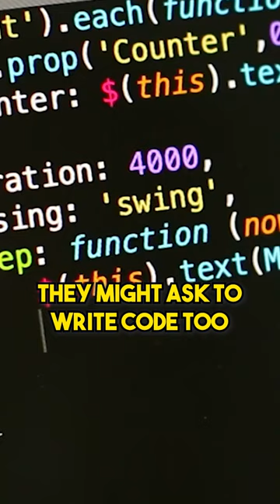Adidas Interview Process for Any Software Engineering Role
Adidas Interview Process for Any Software Engineering Role @Technical Suneja